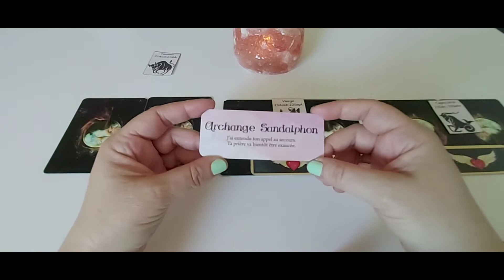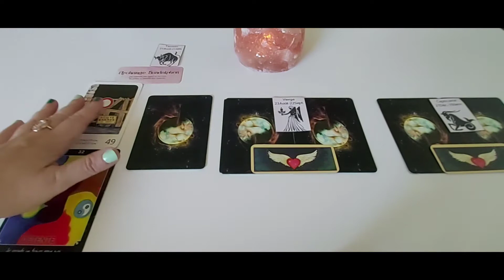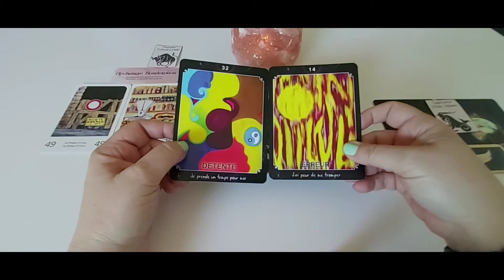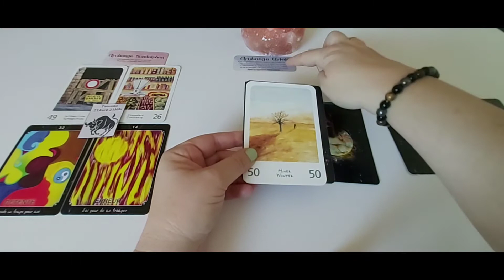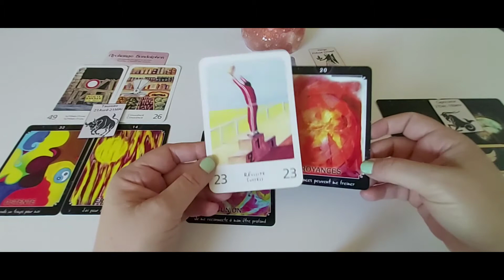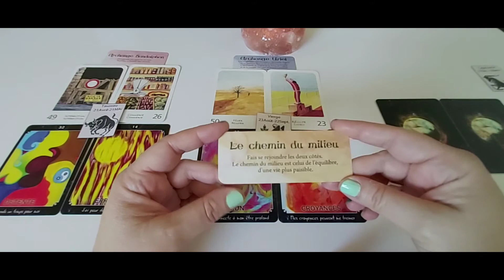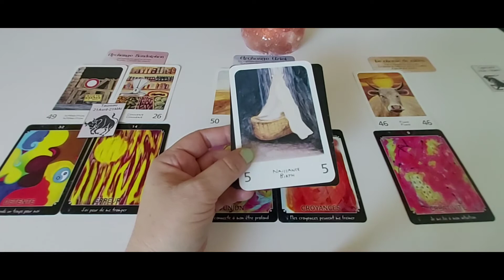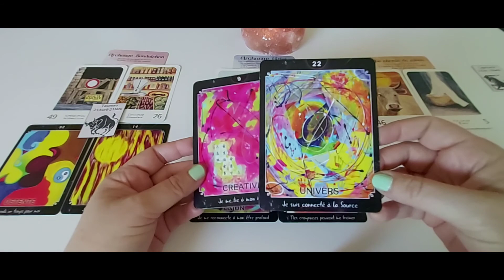Les signes de Terre - Générale semaine du 20 au 26 juin : capsule hebdo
Timing :
- Taureau : 00:22
- Vierge : 08:45
- Capricorne : 16:55

A bientôt. ❤️
Cécile.